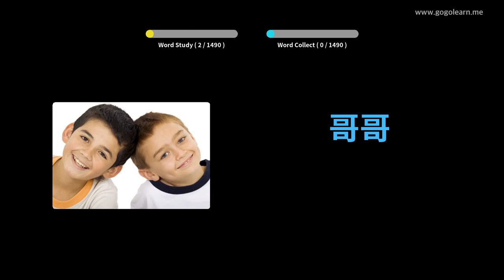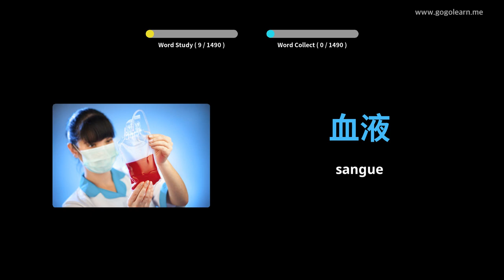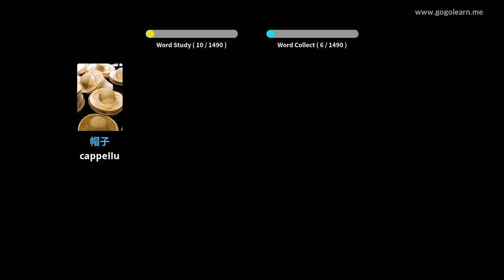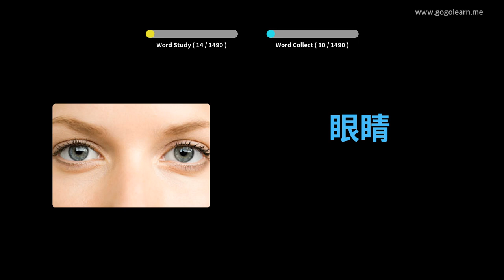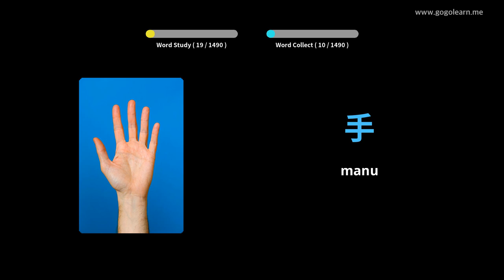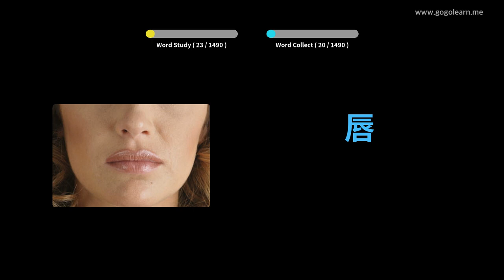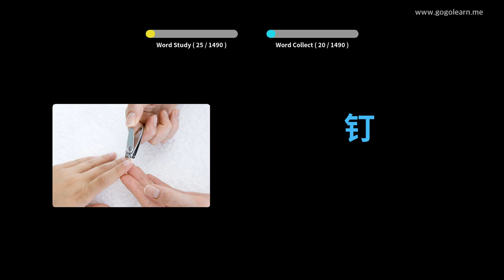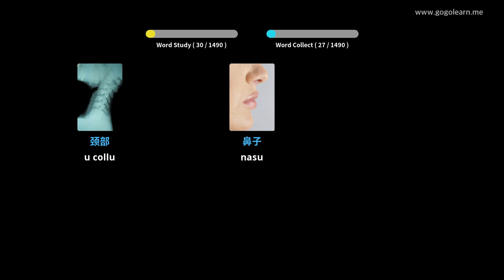Learn Chinese to Corsican | 1400 Vocabulary Words with Pictures - PART 1